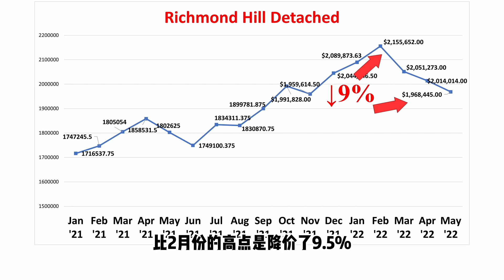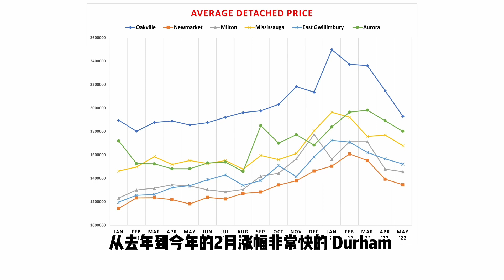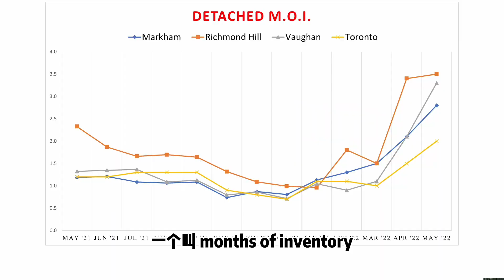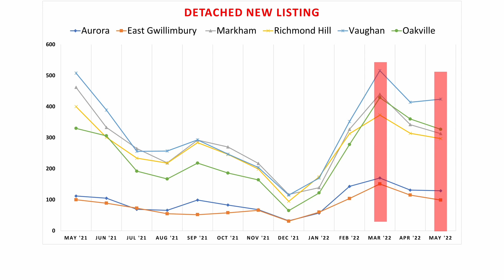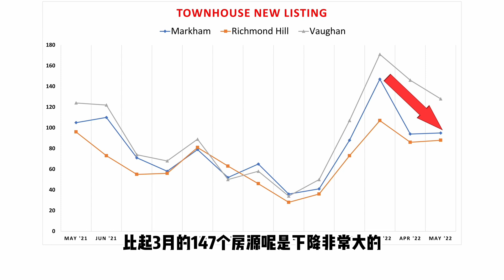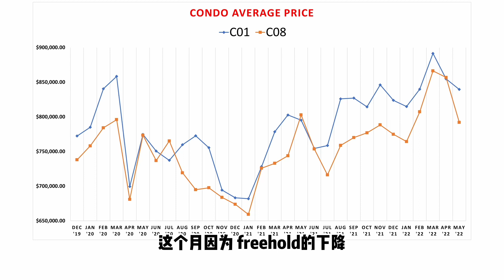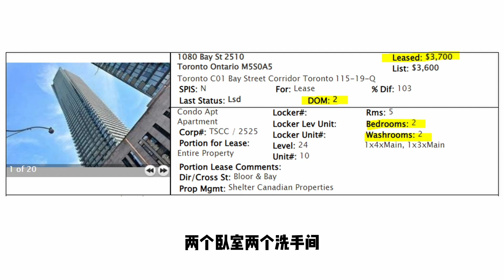多伦多地产五月数据报告，GTA周边城市跌幅显著，中城区持续稳健❗ 如何在逆市中寻求新的机遇？ Toronto Real Estate Market Analysis, May 2022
Toronto Real Estate Market Analysis, May 2022

今天给大家分享和分析一下多伦多2022年五月份的地产数据。
华人热区万锦，列治文山，旺市，奥克维尔持续下行，中城区价格持续稳健无波动。GTA周边城市跌幅最大。

Sharon Zhu
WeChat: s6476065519